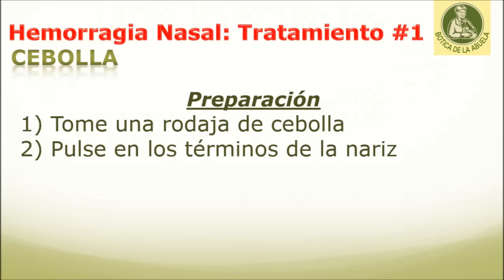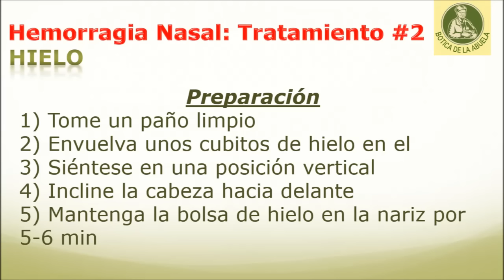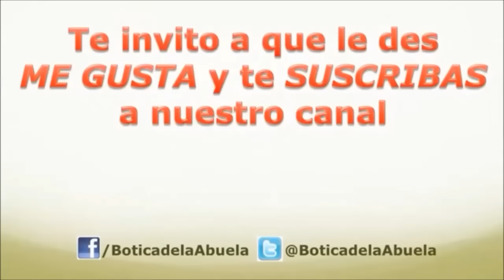Hemorragia nasal – Sangrado de la nariz – Remedios caseros y naturales para la hemorragia nasal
La hemorragia nasal es común entre los niños y es causada cuando los vasos sanguíneos delicados dentro de la nariz se rompen.

Causas:

• Los vasos sanguíneos se rompen fácilmente debido a:
o Lesiones
o Hurgarse la nariz uñas afiladas
o alta humedad
o temperaturas extremas

En nuestro canal nos dedicamos a ofrecerte remedios naturales y caseros para mejorar tanto tu salud como tu aspecto de forma práctica y económica. En el video de hoy te ensenaremos a preparar varios remedios caseros para tratar la hemorragia nasal utilizando los ingredientes que tienes en tu cocina

Remedio casero natural para la hemorragia nasal usando la cebolla:

1. La cebolla es un buen agente de coagulación
2. Tome una rodaja de cebolla
3. Pulse en los términos de la nariz

Remedio casero natural para la hemorragia nasal el uso de hielo:

1. Tome un paño limpio
2. Envuelva unos cubitos de hielo en el
3. Siéntese en una posición vertical
4. Incline la cabeza hacia delante
5. Mantenga la bolsa de hielo en la nariz por 5-6 min

Remedio casero natural para la hemorragia nasal

1. Apriete la parte de la nariz por debajo del puente óseo
2. Presione suavemente durante 5 min
3. Suelte la presión
4. Es normal si se siente una sensación de hormigueo, es sólo la sangre corriendo hacia atrás

Consejos:

• No limpie la nariz después de que el sangrado se detiene, ya que eliminará los coágulos y causar sangrado de nuevo
• No se acueste o tire la cabeza hacia atrás durante el sangrado por la nariz ya que esto hará que el flujo de sangre se vaya a su garganta y se ahogue